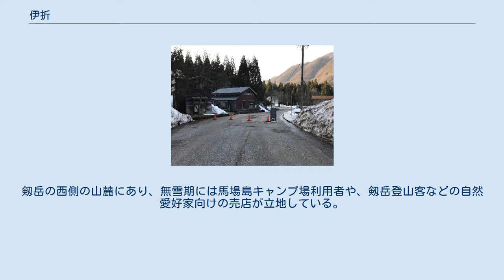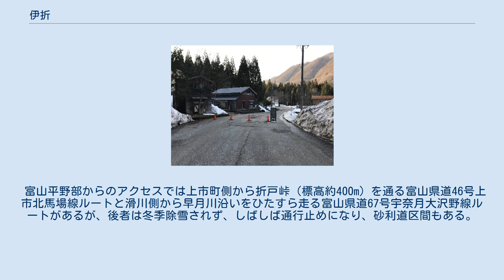伊折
富山県の町・字
日本 」 富山県 」 富山市 」 伊折 早春の伊折集落 伊折（いおり）は富山県中新川郡上市町にある町名。
平成30年度の人口は0人で世帯数は0戸。
早月川流域では最も山奥にある集落であり、剱岳の登山拠点である馬場島（ばんばじま）を有する。
「伊折」は名字としても存在する。
 伊折は早月川の最も上流側にある集落である。
剱岳の西側の山麓にあり、無雪期には馬場島キャンプ場利用者や、剱岳登山客などの自然愛好家向けの売店が立地している。
 標高約420m、上市市街から約14km、馬場島へ約7kmの位置にあり、剱岳入山の拠点としての役割を果たしてきたが、昭和後期から平成にかけての過疎化で住民がすべて離村し、集落としての機能を終えた。
 伊折の獅子舞は毎年春に披露され、富山県中に住んでいる出身者が集まる。
伊折地区の獅子舞は「とやまの獅子舞百選」に選ばれており、上市町内の広野、東種と同じ氷見型の獅子舞が継承されている。
 伊折橋（いおりばし）は早月川を渡る橋で、早月川越しの剱岳の眺めが良いため、撮影スポットとなっている。
 伊折集落にある伊折〜馬場島間の道路のゲートで、冬季には閉鎖され車両通行止めになる。
 白萩川と立山川に挟まれた中洲にある平坦地で、剱岳の早月尾根ルートの登山口として登山家に有名である。
キャンプ場も所在する。
 早月川の川岸にある集落で花崗岩が多く見られる。
 伊折地区とその周辺には伊折花崗岩といわれる弱片状花崗閃緑岩が分布している。
 バスなどの公共交通は通じておらず、自家用車かタクシーを利用することになる。
 伊折集落は富山県道333号剣岳公園線の道沿いにある。
 富山平野部からのアクセスでは上市町側から折戸峠（標高約400m）を通る富山県道46号上市北馬場線ルートと滑川側から早月川沿いをひたすら走る富山県道67号宇奈月大沢野線ルートがあるが、後者は冬季除雪されず、しばしば通行止めになり、砂利道区間もある。